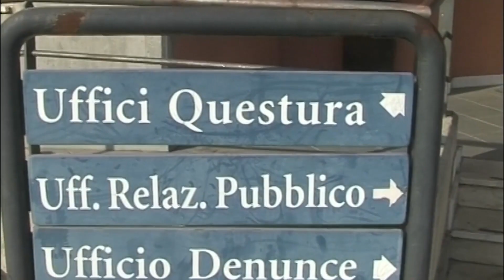Armi ed esplosivi illegali, beccato in casa con 5 ordigni letali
Gli uomini della Squadra Mobile hanno denunciato un uomo di 51 anni per possesso illegale di materiale esplodente.

In specie, a seguito di mirati servizi finalizzati al contrasto della detenzione  illegale di armi ed esplosivi, gli investigatori diretti dalla dott.ssa Di Natale hanno effettuato una perquisizione domiciliare che ha consentito di rinvenire e sequestrare un ordigno costruito con l’utilizzo di 2 prodotti esplosivi illegali saldamente legati tra loro da un nastro adesivo, 4 ordigni denominati  “Black Thunder”, privi di certificazione CE e con elevata potenzialità esplosiva e potenzialmente letali.

In foto: gli ordigni sequestrati dalla Polizia di Stato
Attesa la pericolosità degli ordigni, sono stati fatti intervenire gli artificieri della Polizia di Stato di Catania che, con le cautele del caso, hanno preso in consegna il materiale esplodente.